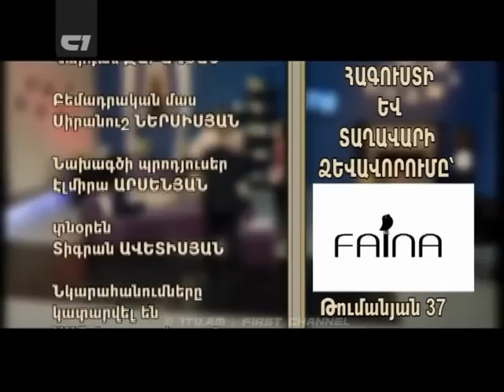Gtnvats Yeraz - Gohar Hovhannisyan